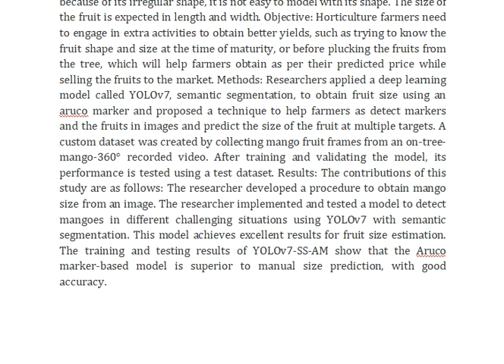Artificial Marker to Predict Banganapalle Mango Fruit Size at Multi Targets of an Image Using Semant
IEEE PROJECTS 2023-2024 TITLE LIST

* Complete Source Code
* Complete Documentation
* Complete Presentation Slides
* Flow Diagram
* Database File
* Screenshots
* Execution Procedure
* Video Tutorials
* Supporting Softwares

Support Specialization
* 24/7 Support
* Ticketing System
* Voice Conference
* Video On Demand
* Remote Connectivity
* Document Customization